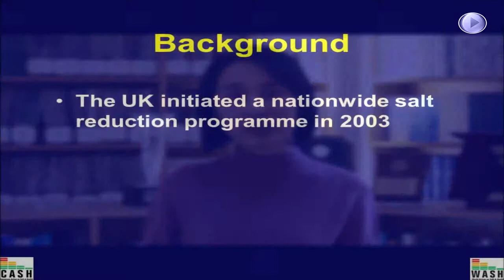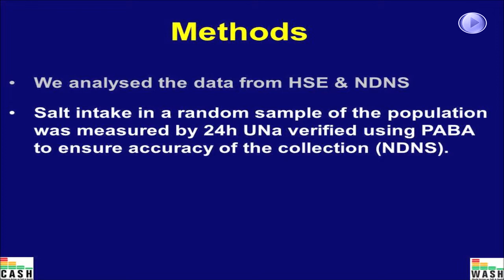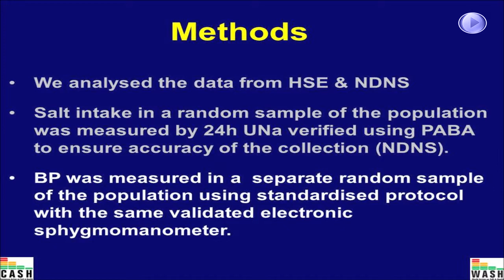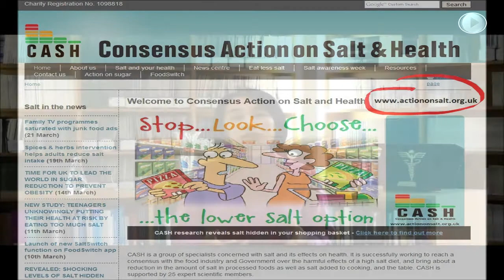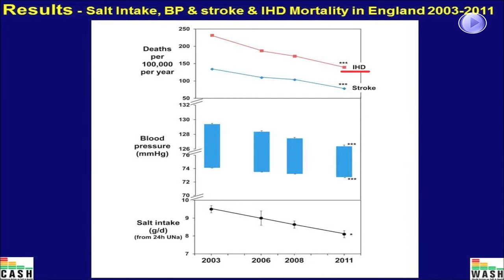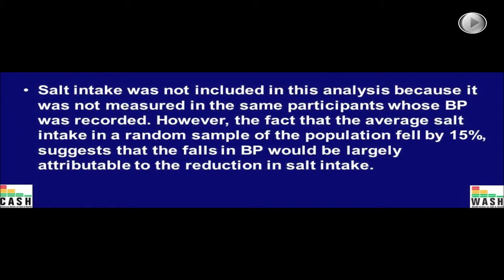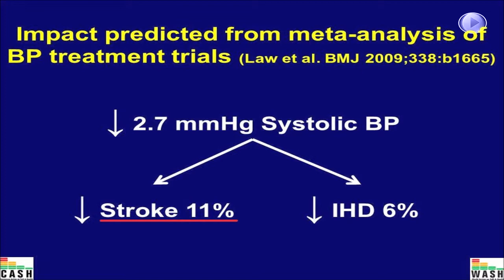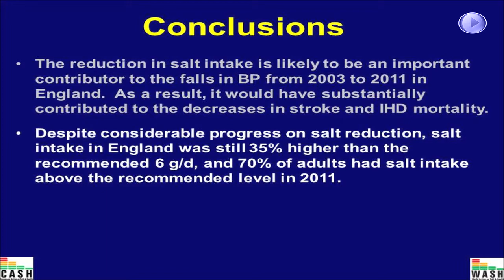Salt reduction in England from 2003 to 2011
Its relationship to blood pressure, stroke and ischaemic heart disease mortality.

Cardiovascular disease (CVD) is the leading cause of death and disability worldwide. Unhealthy diet and lifestyle factors are responsible for approximately 80% of CVD. Among all of the risk factors for CVD, raised blood pressure (BP) is a major one, accounting for 62% of stroke and 49% of ischaemic heart disease (IHD). The recent analysis of global disease burden shows that raised BP is the leading risk factor, accounting for approximately 7% global disability adjusted life-years in 2010 and contributing to about 9.4 million deaths per year worldwide.

In England, the average population BP has fallen in recent years and CVD mortality has also declined. These could be attributable to various factors such as changes in diet and lifestyle, as well as improvements in the treatments of BP, cholesterol and CVD. An analysis of the data from the Health Survey for England showed that antihypertensive medications accounted for less than 25% of the systolic BP decline in man over the period of 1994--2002 and 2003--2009. A population modelling study showed that reductions in major cardiovascular risk factors explained 43% of the recent fall in IHD mortality in England and the single largest contribution to the overall IHD mortality decrease came from falls in population BP with relatively small contributions from antihypertensive therapies.

Evidence from various types of studies has consistently shown that a reduction in salt intake lowers BP and thereby reduces CVD risk. A meta-analysis of relatively short-term salt reduction trials showed a dose --response relationship with a 1 g/day reduction in salt intake relating to an approximately 1 mm Hg fall in systolic BP. The UK initiated a nationwide salt reduction programme in 2003/2004. The programme has been successful and resulted in a 15% reduction in population salt intake by 2011. To determine the relationship between this reduction in salt intake and the fall in BP and mortality from stroke and IHD, we analysed the data from a series of health surveys carried out in a nationally representative sample of the population in England.